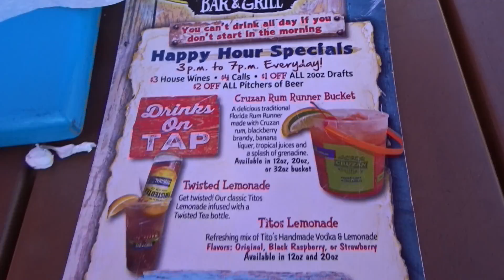Just a Random Trip to: Clearwater Marine Aquarium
THANKS FOR VISITING MY CHANNEL, IF THIS IS YOUR FIRST TIME VISITING, MAKE SURE YOU SUBSCRIBE AND TURN ON MY NOTIFICATIONS SO YOU CAN BE THE FIRST TO SEE ALL MY NEW CONTENT!